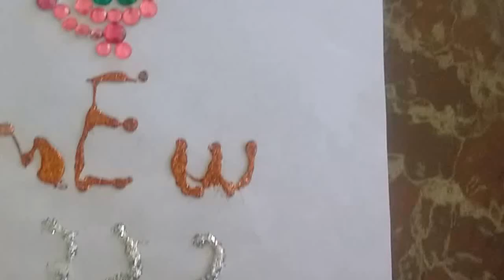Glittering Jack Jack